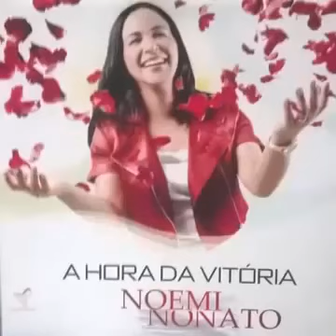Noemi Nonato - Vai Vai Tristeza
Quem canto seus males espanta, o louvor a Deus tem poder de vencer  guerras, abrir prisões, curar enfermos, ressuscitar mortos e fazer o pecador confessar Jesus Cristo como salvador.